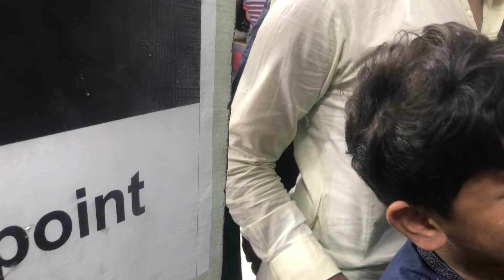Mobile Phone thief Caught redhanded At Jeela Food Point - foodie Called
Thief (Chore) caught red handed while pulling Mobile Phones from the pockets of food customers at Jeela  Food Point. Who caught the thief, they claimed that this thief pull two mobile phones, one mobile phone they found it from him but another we have not. They said that we are taking him to police (Cop) for our mobile phone.